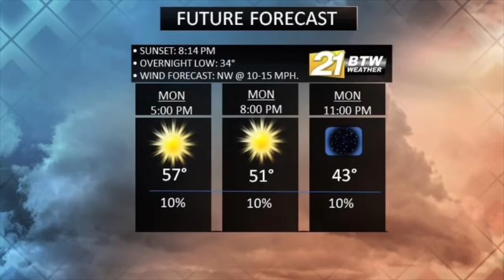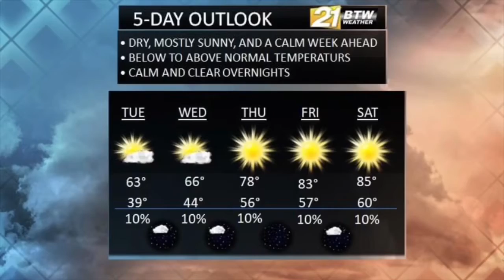Weather Forecast: Monday, 5/11/2020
Windy conditions will continue through Wednesday, as warmer and calmer air moves in.
Temperatures will feel more like June than May by the weekend, with no rain chances.